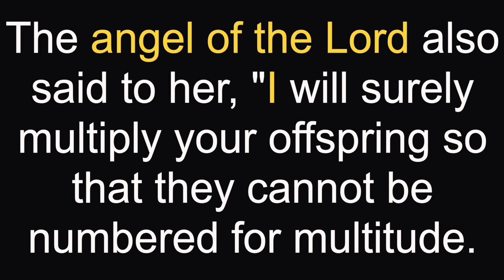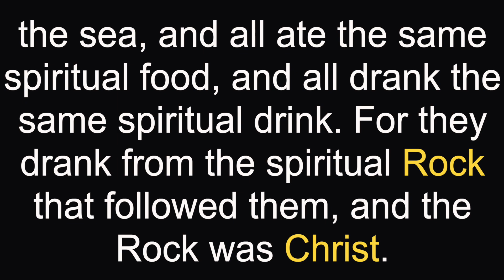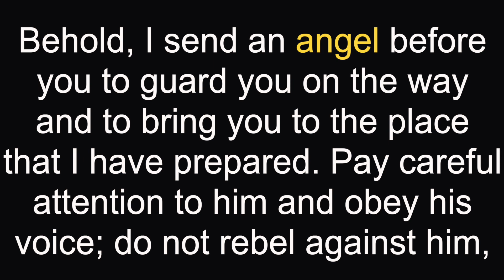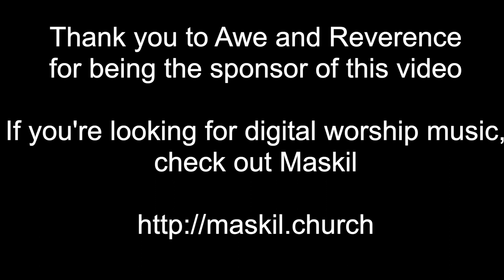Was Jesus an Angel in the Old Testament? | Understanding the Angel of the LORD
How to Study the Bible: Learn EXACTLY how to study the Bible through the framework provided in this online course. I have taught this course over twenty times to people from various cultures, backgrounds, and education level. You can now take this course at your own pace and learn the tools to study the Bible for yourself

There is a specific angel, in the Old Testament, identified as the "angel of the Lord." This angel refers to himself as God, while other angels refer to God in the third person. Theologians have said that this particular angel refers to pre-incarnate Christ, referring to Jesus before he became a man. I will go over the different biblical evidence that seems to support the fact that the angel of the Lord refers to Jesus by examining Genesis 16, Judges 6, and 1 Corinthians 10. These three passages reveal how Jesus was present in the Old Testament as the "angel of the Lord."

Timestamps:
0:00  Who is the Angel of the Lord?
0:48  Genesis 16
1:24  Judges 6
2:58  1 Corinthians 10
5:21  Recommended Resources to Study